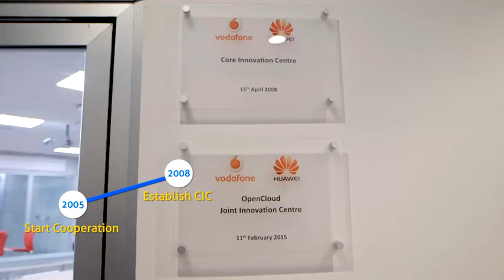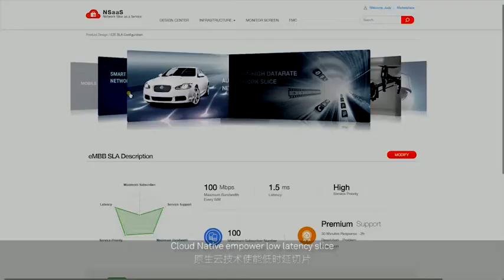Vodafone & Huawei Cloud Native Joint Demo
At MWC 2017, Vodafone and Huawei jointly showcased autonomous driving demo supported by Huawei Cloud Native-based core network. This demo was designed at the Core Network Innovation Centre, a collaborative laboratory set up by Vodafone and Huawei in Milan, draws on several key technologies on the core network, such as Cloud Native, MEC, and network slicing. It provides the verification for the massive deployment of services with requirement of ultra-low latency running on Cloud Native-based Core Network.